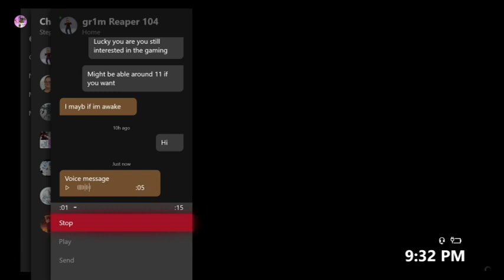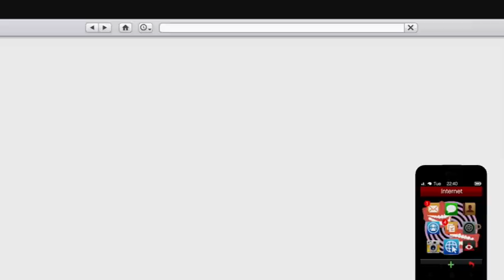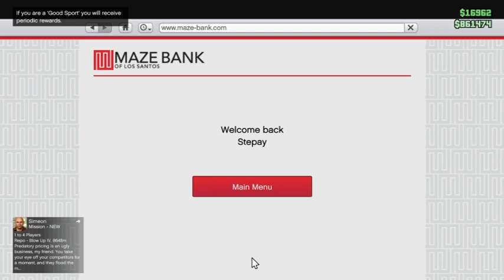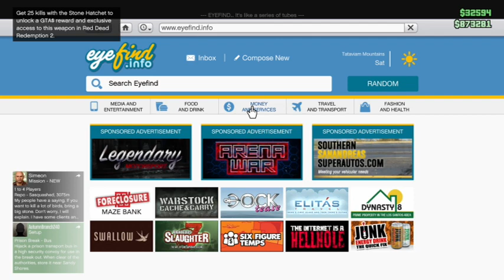Kinda Silly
pretty mush